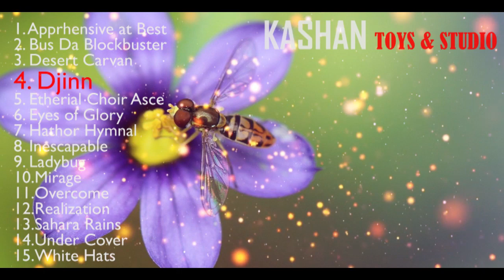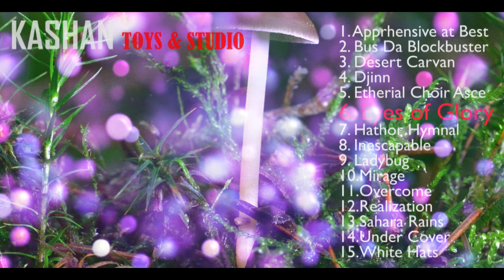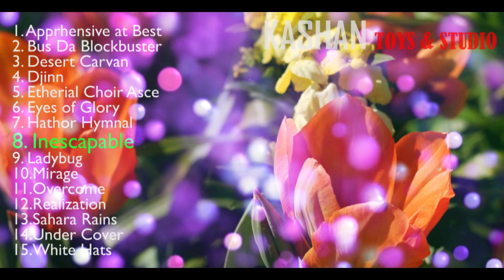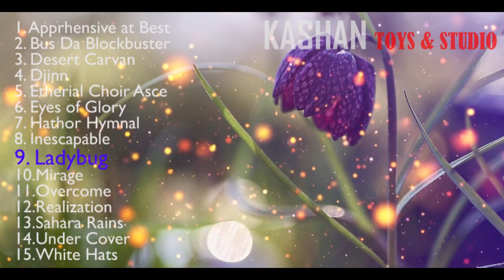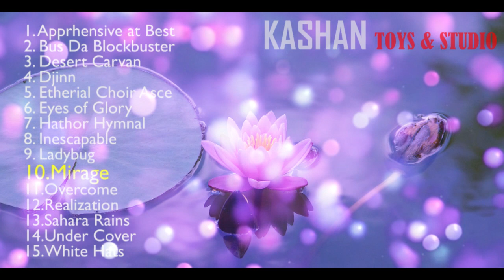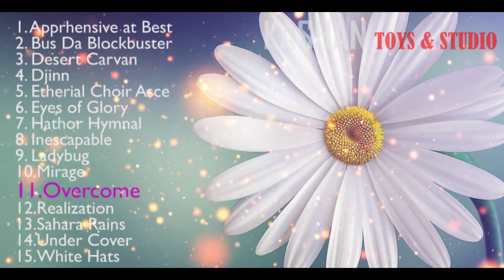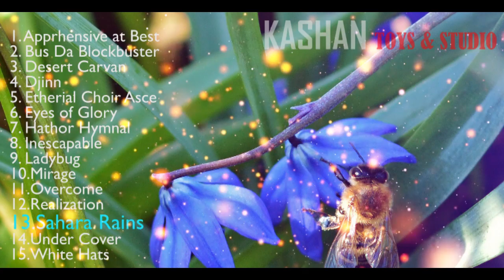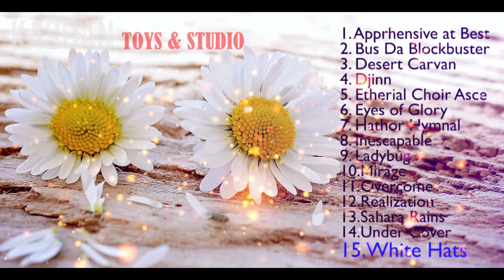Free Islamic Background Music No Copyright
Free islamic background music no copyright is absolutely free. I collect best islamic music for new you-tubers. You are free to feel to use in your you tube background projects.

Thanks